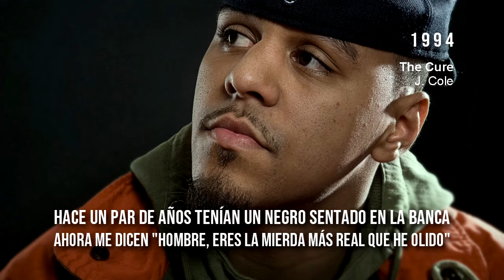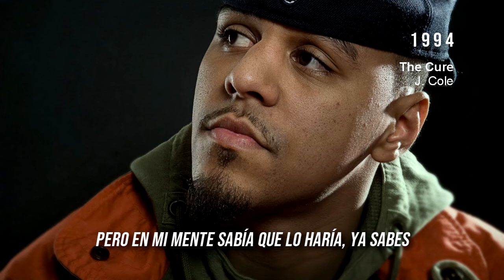J. Cole - The Cure (Subtitulado en Español)